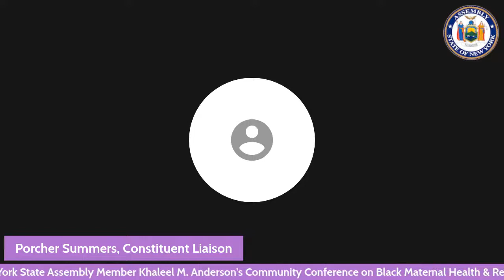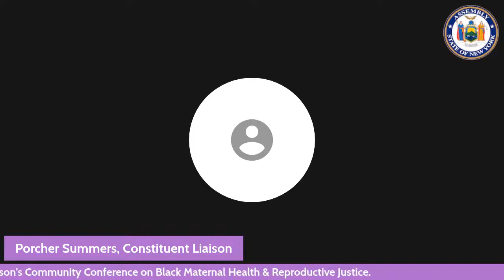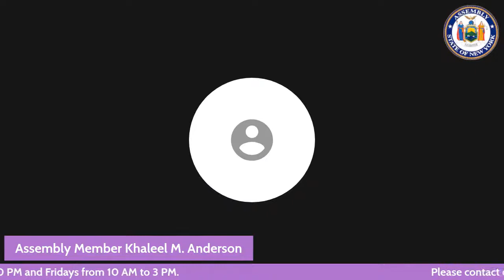Community Conference Series: Maternal Health and Reproductive Justice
We must advocate for maternal health and reproductive justice each day and talk about the ways Black and brown women are disproportionately impacted by injustices impacting their health and the health of their families.
It is a devastating mark of intersectional oppression that Black women are more likely to die from pregnancy-related causes, and it is deeply concerning and alarming that Black women, and all women, regularly face threats to their rights to family planning, which is integral to their empowerment, quality of life, and economic stability.
I am proud to announce that this month’s Community Conference Series discussion will be about Black Maternal Health and Reproductive Justice. Join us on March 31st for this urgent discussion on Facebook, Twitter, YouTube, and Zoom. Zoom call-in information will be shared soon.

About the Community Conference Series
Every last Thursday of the month at 7 pm, Assembly Member Anderson hosts a virtual Community Conference where he leads a public discussion about urgently important issues affecting our community. The conference is live-streamed on his Facebook, YouTube, and Twitter pages and typically features a guest panel of legislators, advocates, and subject matter experts weighing in on a particular topic.
Our goal with each conference is to educate & empower our community on state policy matters, provide local resources, data, support & engage the community at large.